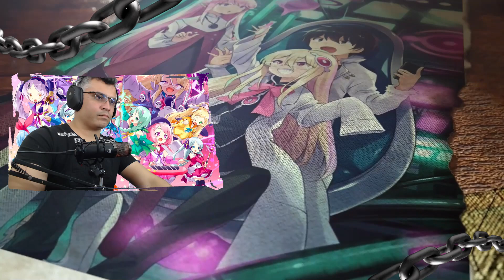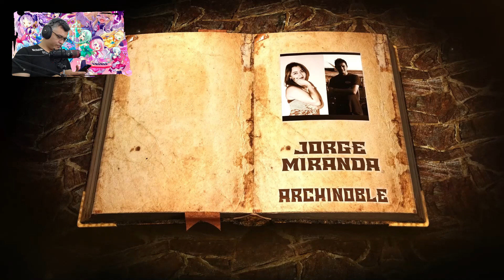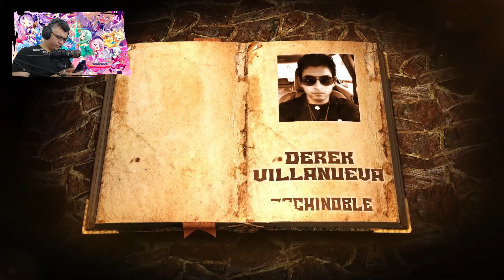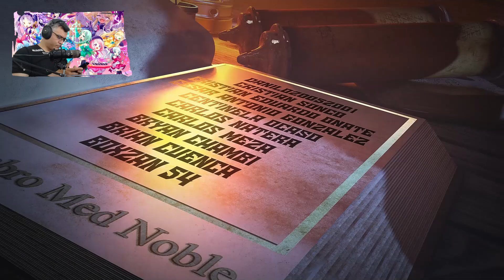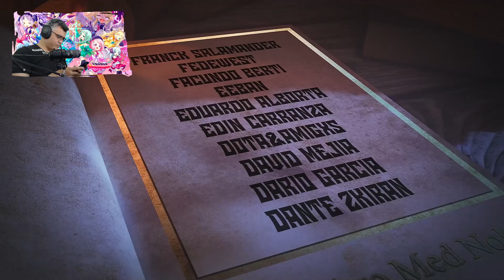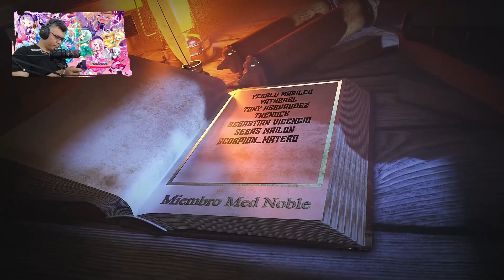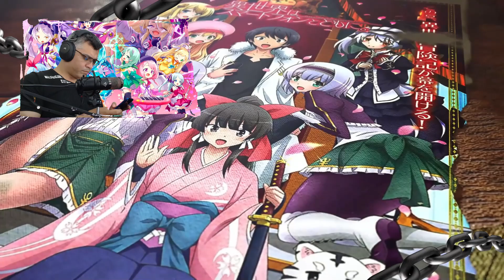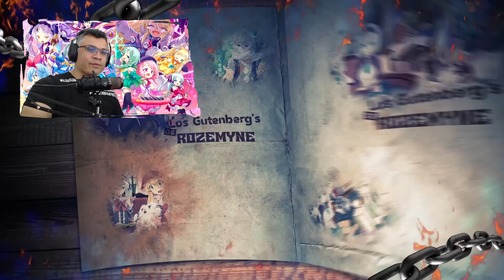Kuon usa el Tesoro Sagrado de Touya / V.29 - C.03-8 / RECAP Isekai Wa Smartphone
Seguimos con mas de smartphone espero lo disfruten...

📋 Menu del Video:

⏲ 00:00 Introducción
⏲ 00:45 Inicio del Resumen